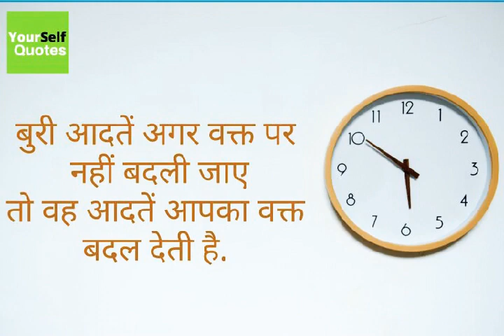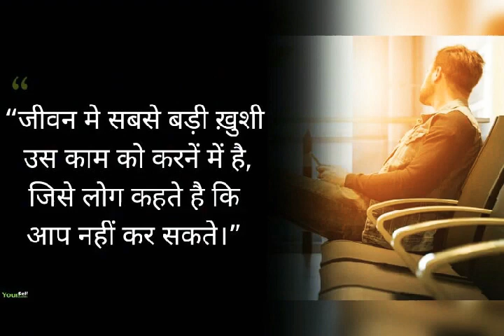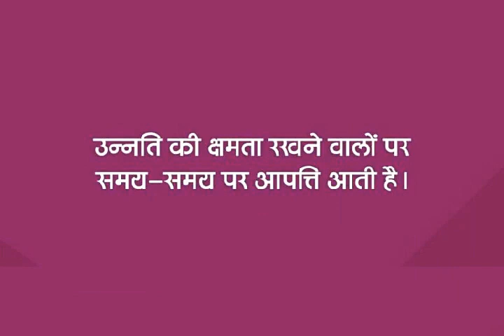Best Motivational Quotes | Inspiring video | UPSC | PSC | NDA | IAS | IPS | IFS | IRS | PCS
"SONG RELATE WITH YOUR DREAMS"